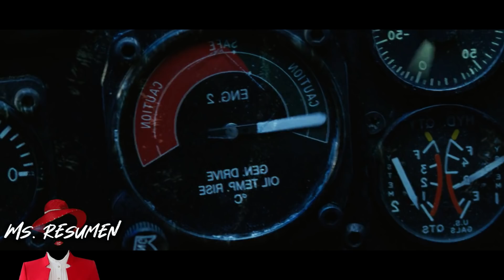¡La Gente se Congela a -100°C, Apenas logran salir al Exterior!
💟💟 Bienvenidos, soy Miss Resumen 💟💟 y aquí tendrás los mejores resúmenes de películas de todo YouTube